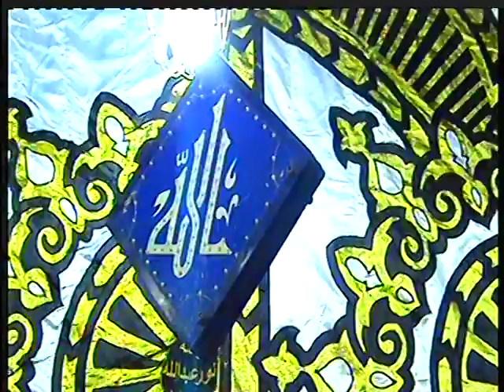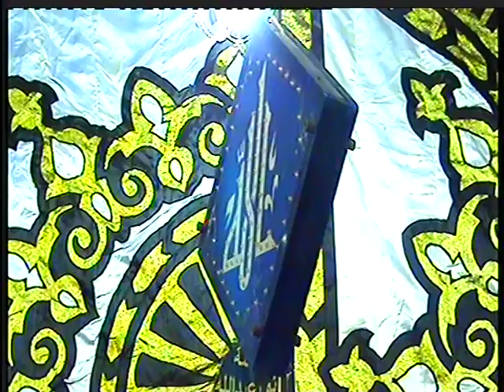ختام عزاء قاهرة المعز🌹 له طعم مختلف 🤔 ايه الجمال دة harak tv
من جسر السويس بمصر الجديدة امام نادى الشمس..